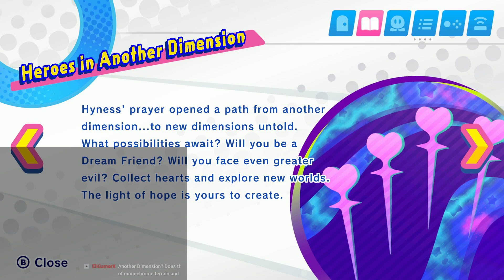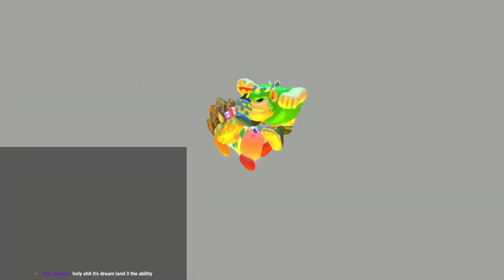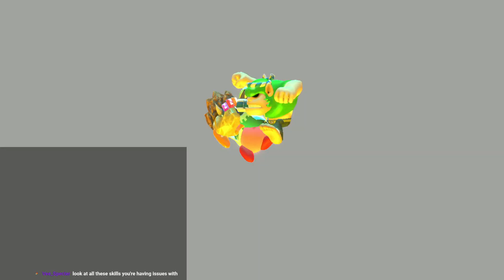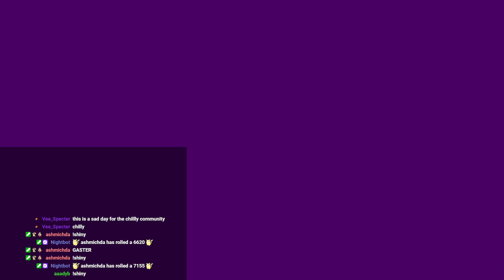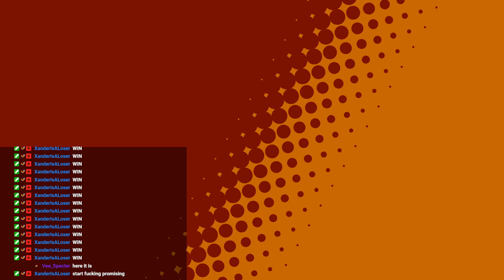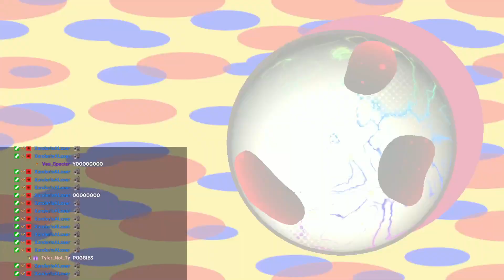(STREAM VOD) Kirby Star Allies 100% Playthrough Part 5 (FINALE)